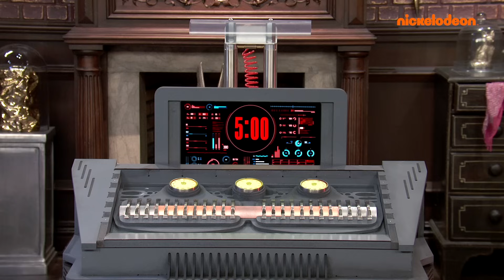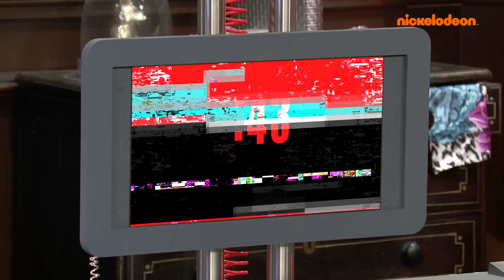Henry Danger | 30 MINUTEN van de meest epische Henry Danger en Danger Force crossover momenten!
Henry maakt zich klaar om Swellview te verlaten en het lijkt erop dat hij Danger Force nodig heeft om zijn plaats in te nemen in de misdaadbestrijding met Captain Man. Zijn Miles, Mika, Chapa en Bose klaar voor de uitdaging? Bekijk de meest epische Henry Danger en Danger Force crossover momenten!